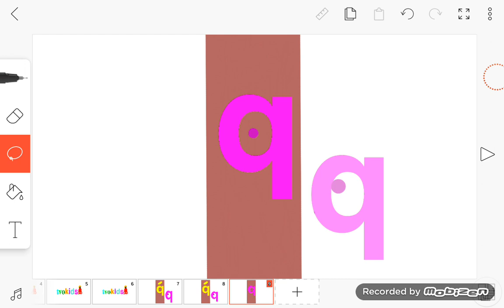Michael's TVOkids logo bloopers Take 82:Different director